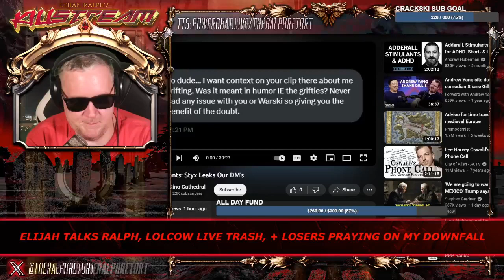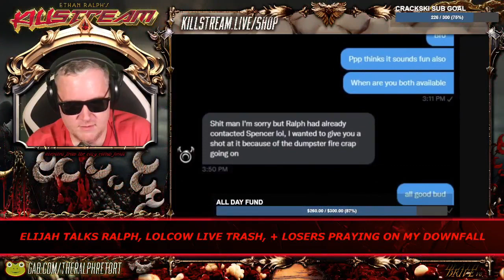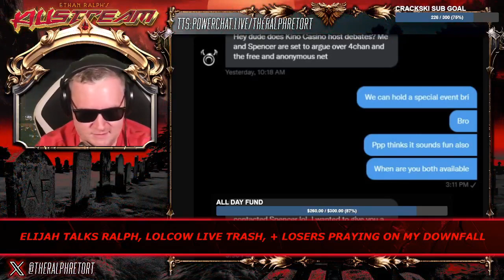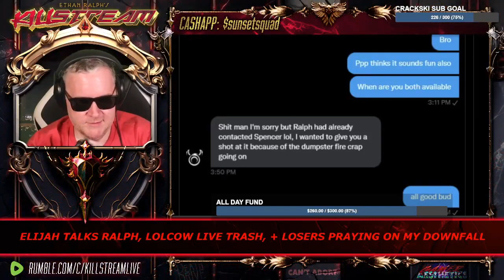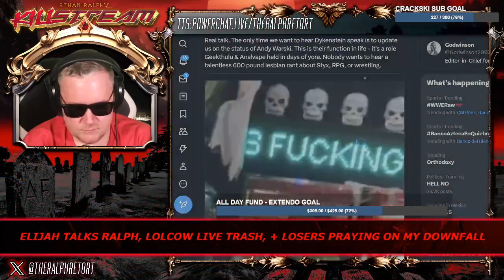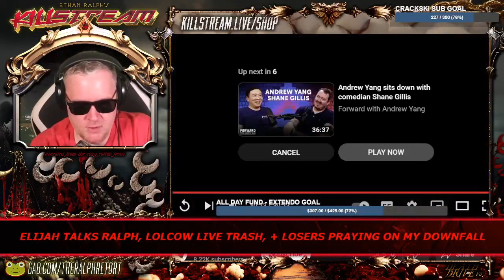PPP assails Styx - Killstream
PPP decides to assail Styx for a tweet of his, calling him a cringe grifter. Styx took great offense to this notion and tried to settle things privately with PPP who was initially starstruck.

Clip taken from:
KILLSTREAM: ELIJAH TALKS RALPH, LOLCOW LIVE TRASH, + LOSERS PRAYING ON MY DOWNFALL